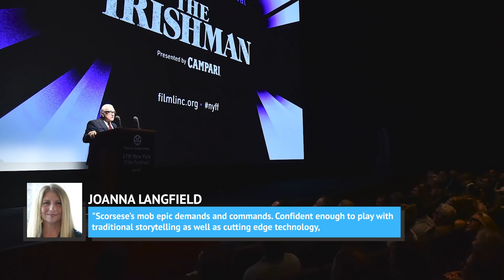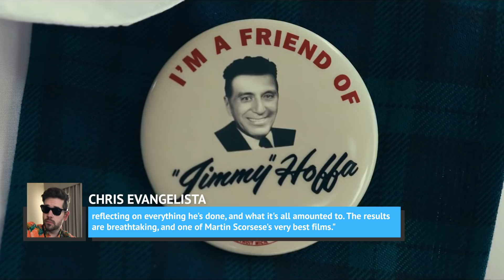What The Rotten Tomatoes Reviews Are Saying About The Irishman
The last time Martin Scorsese worked with his longtime collaborator Robert De Niro was in 1995’s Casino. Every time the Scorsese De Niro combo came together, they have produced cinematic gold. If you don’t believe us, watch Raging Bull, Goodfellas, or Taxi Driver.

It's why movie buffs were ecstatic the two decided to come together again for The Irishman. Not only are they finally reunited, but they also brought along legendary actors Al Pacino and Joe Pesci.

Now, a movie directed by Martin Scorsese and starring Robert DeNiro, Joe Pesci, and Al Pacino has got to be a smash hit, but here’s what the Rotten Tomatoes reviews are saying about The Irishman.